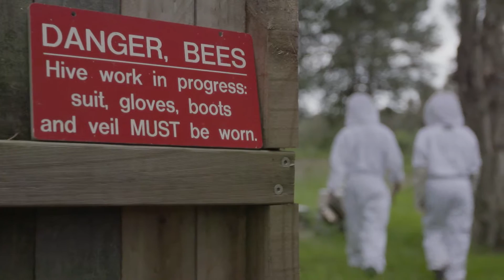Secure Planet - Associate Professor Andrew Barron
Honey bee colonies are dying more often and more quickly. We urgently need to understand why, and how to prevent it. Associate Professor Andrew Barron’s research examined why colonies sometimes rapidly collapse completely losing their adult bee population in a matter of weeks. Associate Professor Barron and his team developed a new application of radio frequency identification technology that tagged each bee with a 1 milligram digital tag to report the ID of the bee every time it left or returned to the hive.

The system then recorded the flight activity of thousands of individual bees with absolute precision throughout their entire lifespan. These new data showed that bees reacted to stress by becoming foragers when very young, but the young bees performed terribly as foragers. Most of the young foragers completed just a handful of successful foraging trips before dying. This intensified the pressures on the colony setting up conditions for catastrophic population decline.

The team used this data to construct a mathematical model of colony demographics, which captured very accurately the unusual features of a colony collapse. This research reveals for the first time the mechanism of a hive collapse. This in turn proposes the most effective interventions to address population decline and rescue a failing colony.

The team is now pursuing field research in collaboration with the United States Department of Agriculture and CSIRO to test interventions to rescue colonies and develop new and cost-effective sensor strategies to give beekeepers an early warning that a colony is at risk while there is still time to intervene. This is no just good for bees; it helps secure the successful pollination of food crops.

Research Excellence Awards 2015